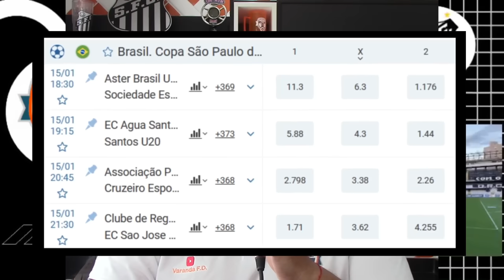CONHEÇA O NOVO ELENCO DO SANTOS | SEMANA DECISIVA PELO NOVO PATROCÍNIO | HOJE TEM DECISÃO NA COPINHA